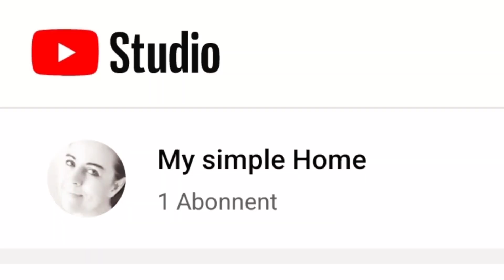Wo war ich? Es gibt tolle Neuigkeiten🤗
Hallo ihr Lieben heute gibt es ein neues Video von mir.

Wenn ihr Vlogs liebt dann schaut doch
gerne auf meinem 2 Kanal  My simple Home vorbei.
Da werde ich 1 mal die Woche ein Video hochladen.

➡️ Instagram  My sweet and cozy home